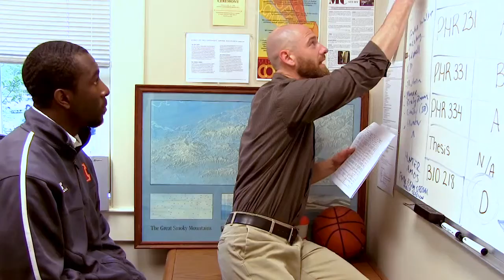Maryville College Athletics promo video